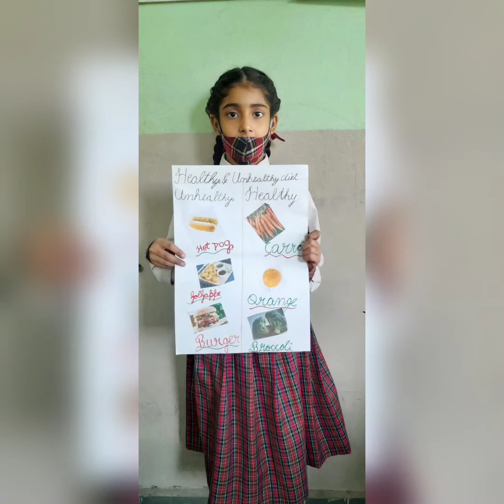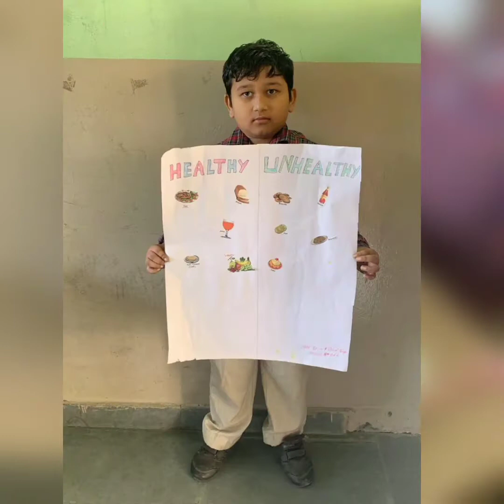CLASS 3RD SCIENCE ACTIVITY | HEALTHY FOOD Vs UN HEALTHY FOOD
M.D. DAYANAND MODEL SCHOOL, NAKODAR